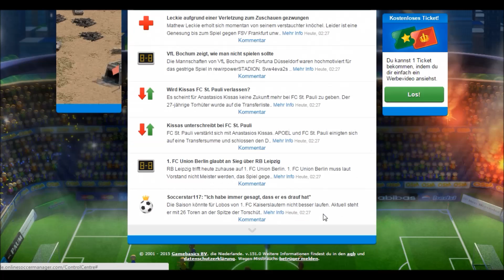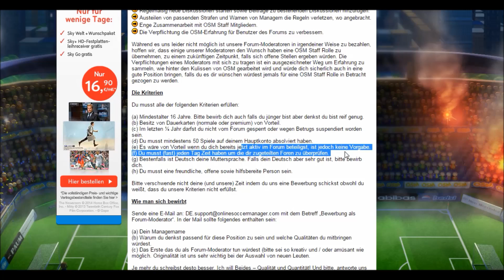Online Soccer Manager OSM #191 - Nicht einmal eine Wurstsemmel!!!!!!!!!! | Let´s Play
euer Spesiro

OSM Fortuna Düsseldorf, Online Soccer Manager Fortuna, Fortuna Düsseldorf, OSM Fortuna Düsseldorf, Online Soccer Manager Fortuna Düsseldorf,